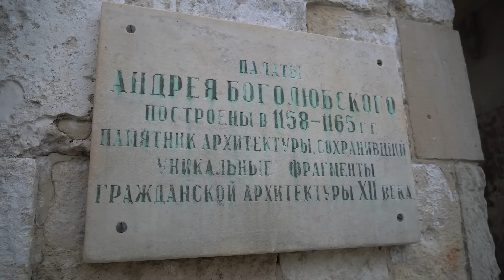Первый москаль / доктор Боровских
Мы побывали в монастыре, который основал, наверное, первый москаль. Он же первым взял Киев. Как известно, история повторяется. Когда знакомишься с историей России, нельзя не заметить этих повторяющихся циклов. Что это, если не напоминание для вразумления новым поколениям людей? Сегодня мы вновь переживаем мучительное воссоединение страны и преодолеваем те же проблемы, что и  850 лет назад, когда Россия, как государство, начала приобретать свои естественные формы и размеры. Нужен такой же мощный Дух, которым обладали наши предки. Тогда все получится!